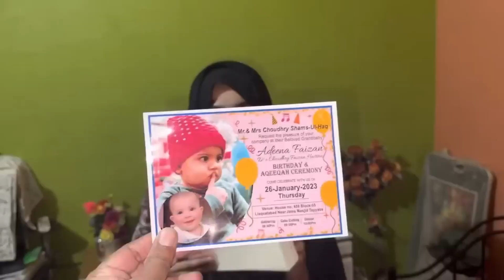Cousin Ki Birthday Main Gaey ❤️ Vlog | Daily Vlog || Daily Routine Vlog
Daily vlogging hay simple 🤣

maaz safder
maaz safder vlog new
maaz safder sisters
maaz safder baby
maaz safder song with saba
maaz safder vlog old

shaz safder vlog
Shaz safder
Shaz safder world challenge
shaz safder world new vlog

sistrology
sistrology vlogs
sistrology new vlog
sistrology tiktok

masa tuber
masatuber fanpage
masatuber home tour
masatuber reels
masa tuber height

celebration
celebration vlog
celebration song
celebration tv

Shagufta Ejaz
Sourav joshi vlogs
Shilpa Chaudhary
Sneha Sachdeva
Huzaifa M Khan
fatimah jaffry
Maheen Obaid Official
Sonia vlog
Family vlog
Funny vlogs
Village vlog
vlog
vlogs
daily vlog
ders vlog
iftar vlog
sahur vlog
family vlog
travel vlog
günlük vlog
ramadan vlog
daily vlogs
funny vlogs
new vlog
lâm vlog
lam vlog
mini vlog
oruç vlog
sehri vlog
umrah vlog
vegas vlog
latest vlog
vlog diario
bahamy vlog
blogs
cooking vlog
ramazan vlog
team lâm vlog
ezgi irem vlog
family vlogs
recipe vlogs
couple vlogs
daily vlog rans
mãe e filha vlog
rajasthan vlog
lifestyle vlog
bir günlük vlog
daily vlog
vlog
daily vlogs
family vlogs
daily
daily vlogging
daily vlog anak
ali e daily vlogs
ramadan daily vlog
daily vloggers
funny vlogs
home vlog
vlog video
vlogs
sunday vlog
daily vlogging is not easy
indian vlogs
the rott vlogs
study vlog
vlogs
snappy girls new vlog
ramadan vlog
moj vlog
uni vlog
nyc vlog
snappy girls vlogs
daily routine
vlog 2022
dutch vlog
vlog style
jumma vlog

birthday vlog
vlog
my birthday vlog
21st birthday vlog
birthday
20th birthday vlog
the ultimate birthday vlog
daily vlog
18 birthday vlog
payal birthday vlog
birthday haul

Maaz safder
maaz safder
maaz safder new vlog
maaz
maaz safder wedding

Yours Queries
Maa
Mother love
Ammi ka pyar
Ammi
Mama